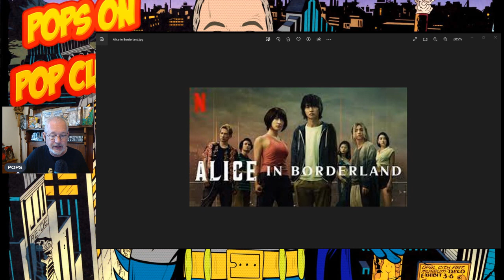ALICE IN BORDERLAND Season 2: What is with the Ending?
POPS discusses ALICE IN BORDERLAND Season 2

Synopsis: The Japanese battle royale series Alice in Borderland was a tremendous hit for Netflix back in 2020, taking the Haro Aso manga series and turning it into, essentially, a live-action anime with a breathless pace, no shortage of imagination, and a killer structure. It has felt like a long wait for a continuation, especially since the first season set one up so neatly, but here we are. And boy, it was worth the wait. -- ReadySteadyCut

Send POPS STUFF:
POPS